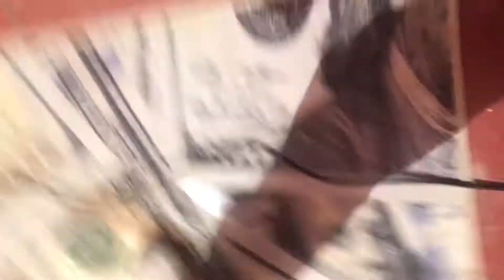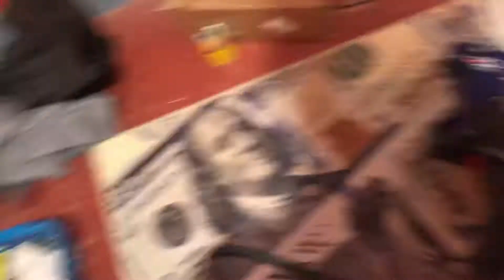Cleaning nasty rug with 6594